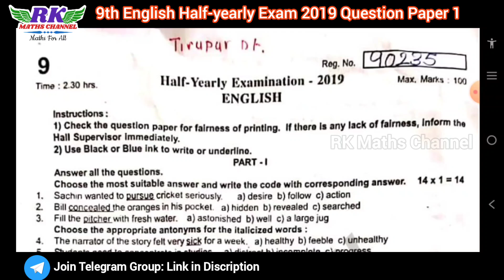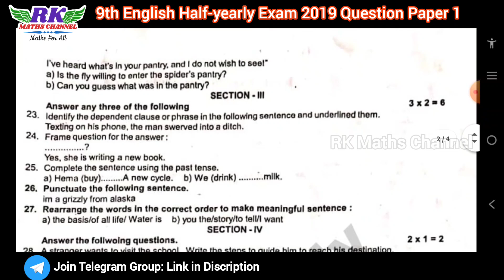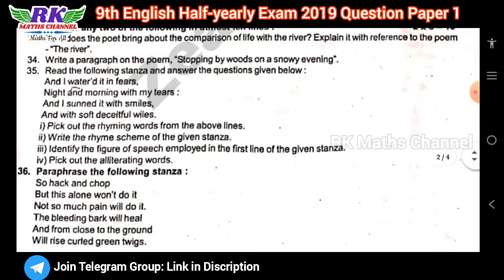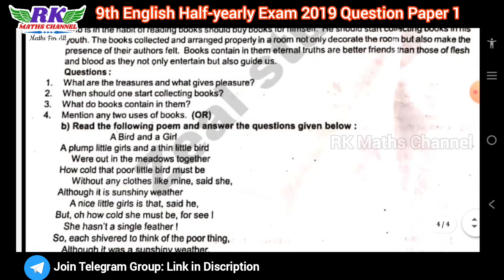TN 9th English|Half-yearly Exam 2022|English 2019 Question Paper